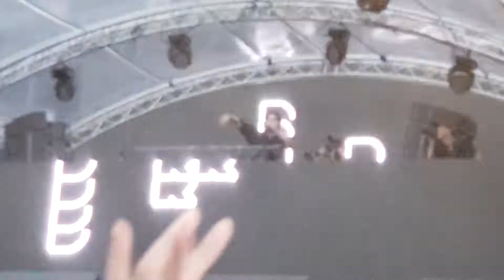Deorro @ Music Circus 2019